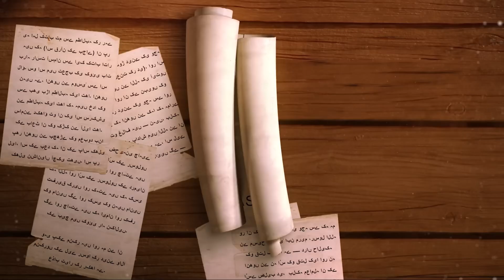Response to 23 Questions - What is Sunnah - Part 10 - Javed Ahmed Ghamidi - Dubbed with AI